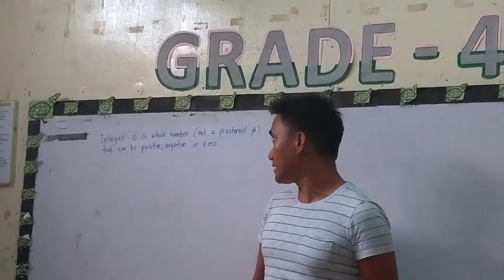Doctors nga ma vlog